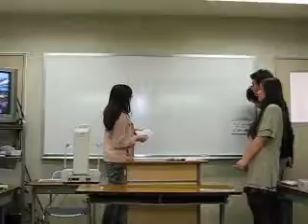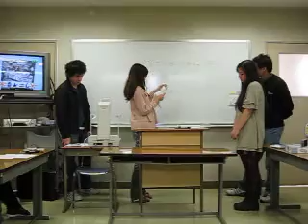Presentation on Nakamise Doori.